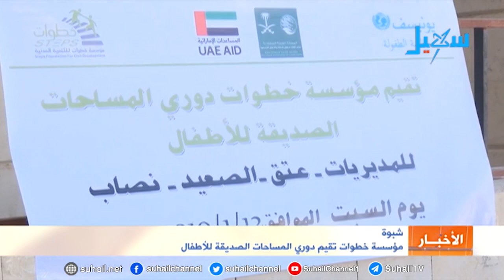شبوة.. مؤسسة خطوات تقيم دوري المساحات الصديقة للأطفال